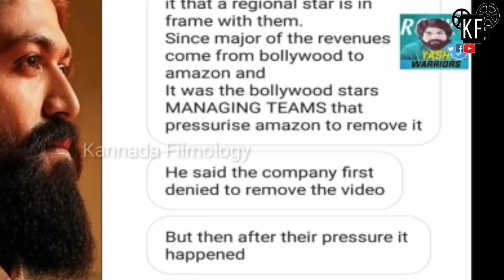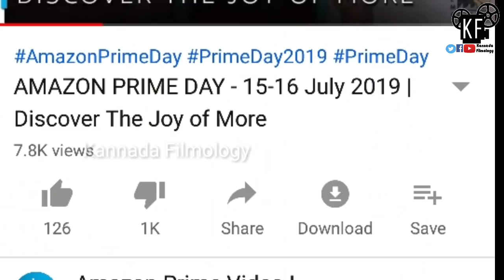Rocking Star Yash insulted by Bollywood Stars? | Amazon Prime Video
1) Microphone
2) Smartphone
3) Tripod
4) Laptop :